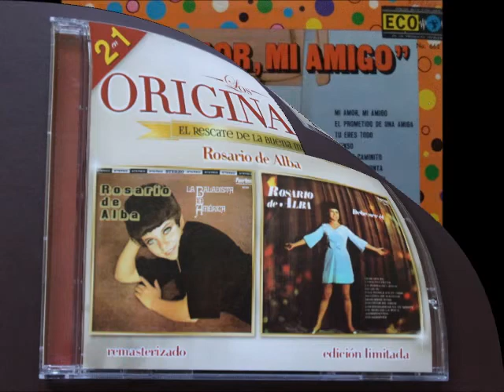Rosario de Alba - es el amor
Rosario de Alba (Chayito) la baladista de America